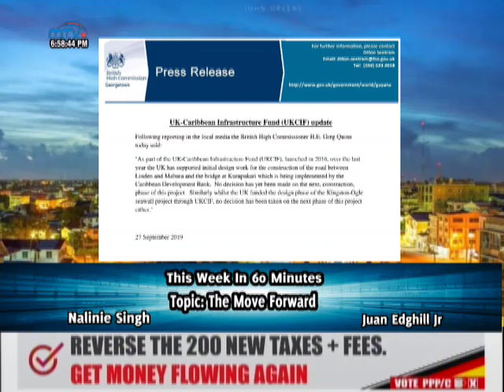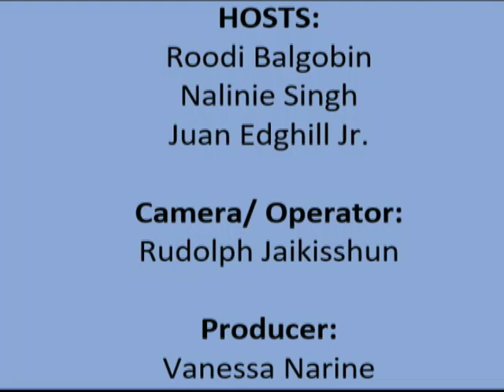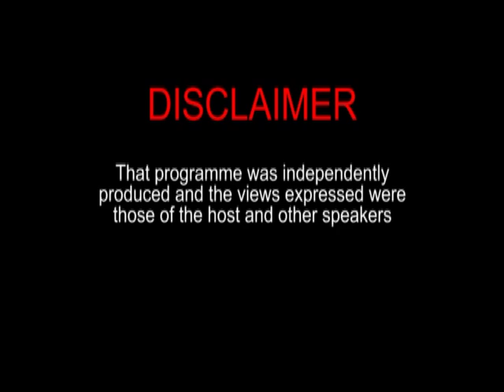This Week In 60 Minutes with hosts Roodi Balgobin, Nalini Singh & Juan Edghill Jr October 2nd 2019